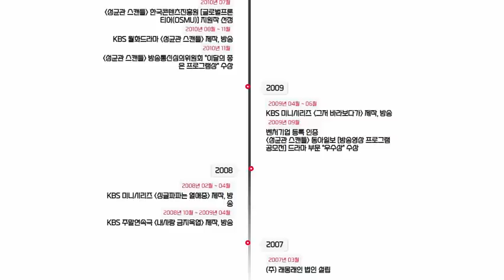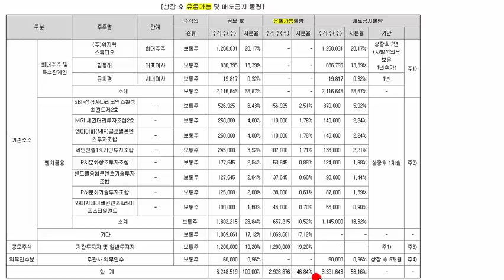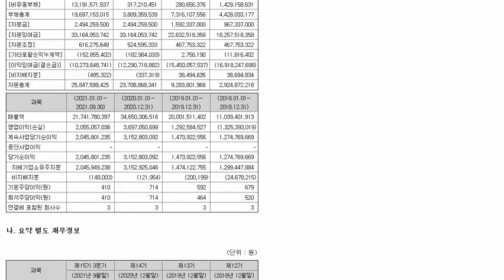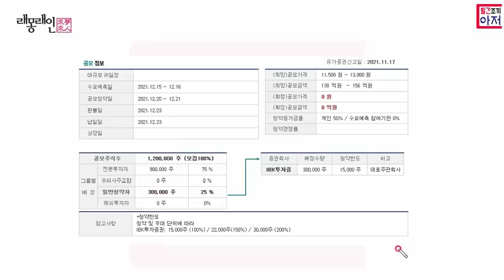RaemongRaein 래몽래인 코넥스이전상장 20~21일 공모청약.. 현코넥스 가격과 많이 차이나는 희망공모가... 증권신고서 간략체크